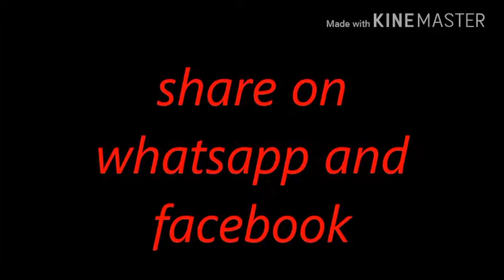WWE Raw 4th December 2017 Highlights HD - Monday Night Raw 4/12/2017 Highlights HD | Full Show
Only wwe bilal

Update the my video
Miz vs curt angle and dean ambros and seth rollince
finn balor vs kain
auska vs amma
janson jordan vs allians
khaliso vs anzo amoray
alika fox vs sasa banks vs bely trapple theart match
smakdown vs raw
attak on raw